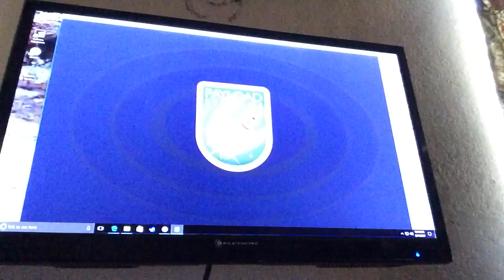Upgrading HawkEye TerraTech EP 11!!!!